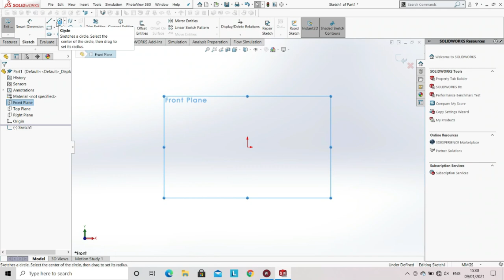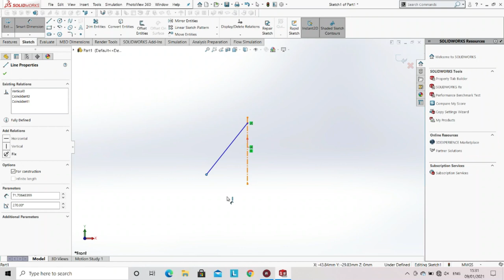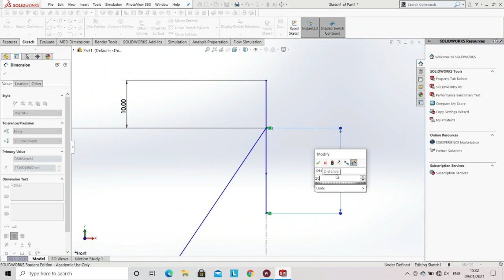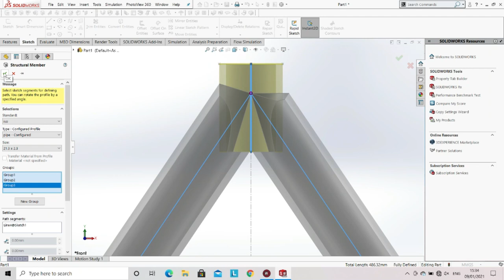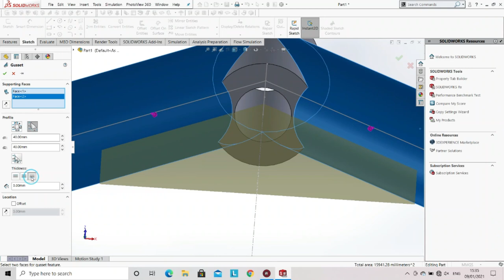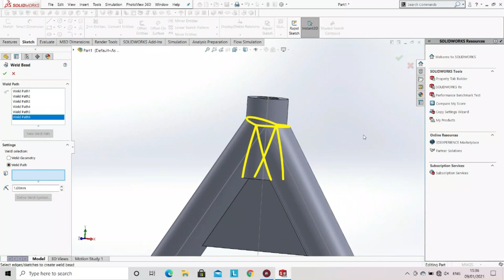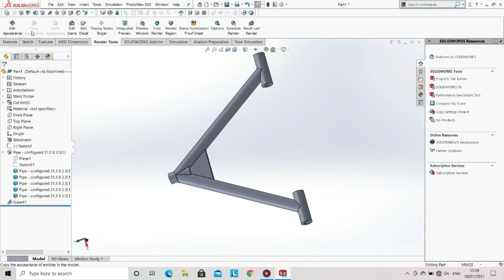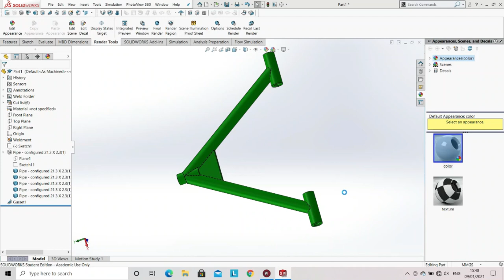LECTURE 1.1 | A-ARM | WELDMENTS | SUSPENSION & WHEEL ASSEMBLY | DESIGNING | MODELING | CAD | CAE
This video deals with the making of a 3D model of an A-Arm using weldments. It is a part of suspension and wheel assembly. A-Arm is used for mounting the strut. It does revolute motion and transfers the
the normal reaction from the ground to the strut.

SOLIDWORKS is used to develop mechatronic systems from beginning to end. At the initial stage, the software is used for planning, visual ideation, modeling, feasibility assessment, prototyping, and project management. The software is then used for the design and building of mechanical, electrical, and software elements.

GSRacers Efficycle segment.